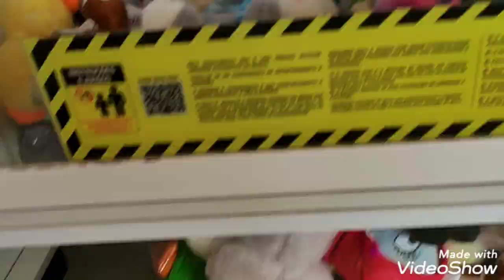E dá-lhe sofrência novamente kkkk,cada x mais fracas as garras e travas altas na Kombi Br machines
cada dia que se passa ,ao invés de melhorar está ficando mais fracas as garras e os valores da travas estão muito mais altos tbm ,mas temos que ir aos poucos testando as garras até achar um dia que melhore e consigamos brincar sem extress.